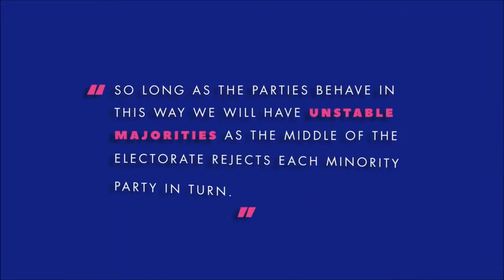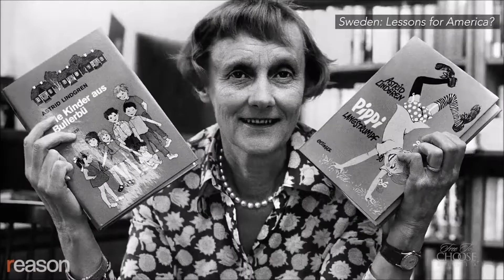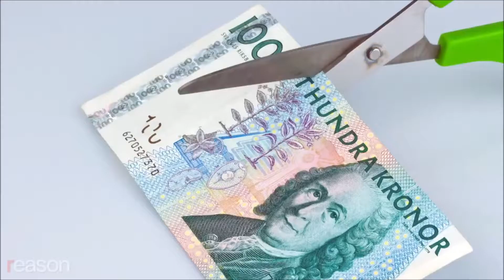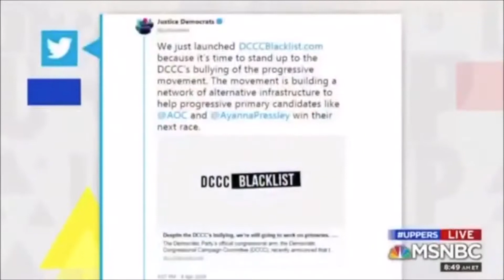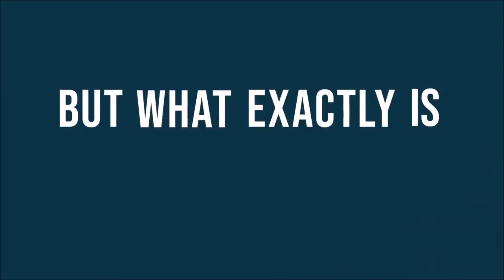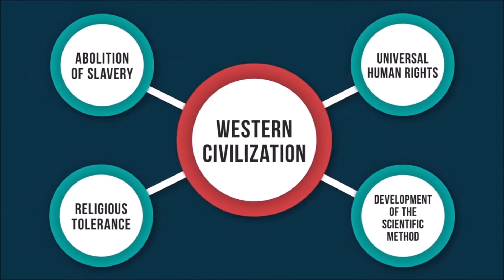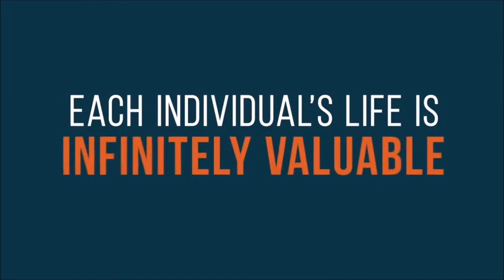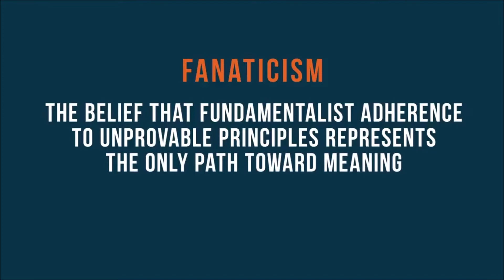Lauren Chen & Regressive Bernie Sanders